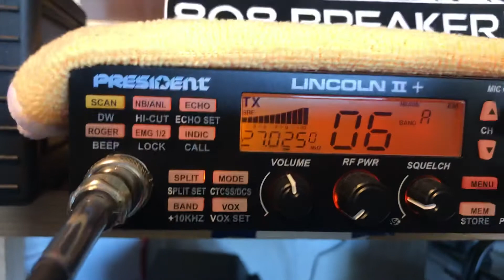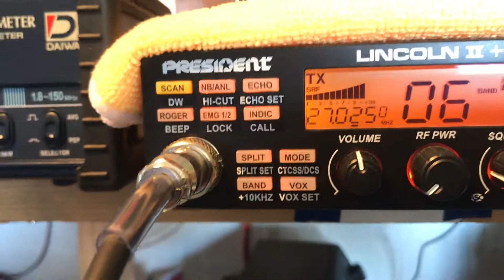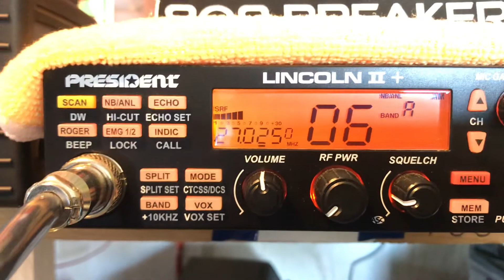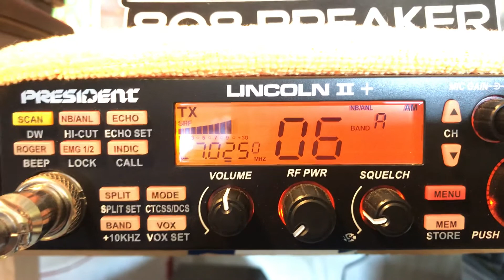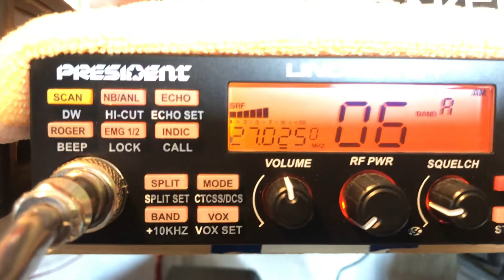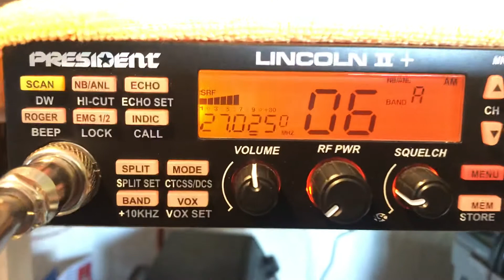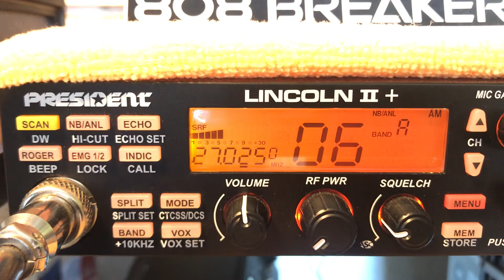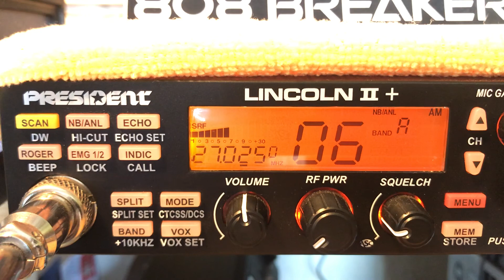Motor Mouth Maul CA, Class Act “Big Red” CA and Witch Dr CA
Aloha Friday CB DX skip